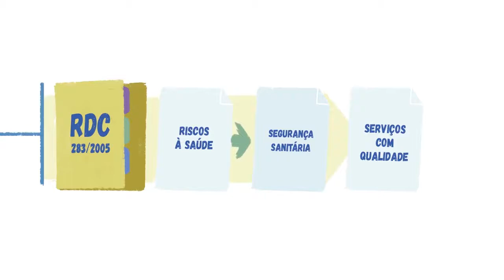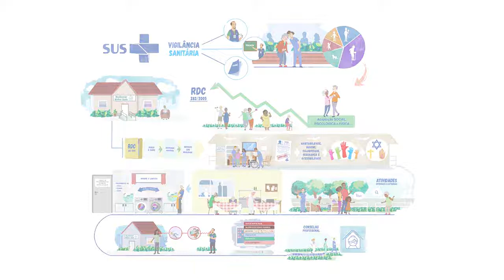Boas práticas em Inspeção de Instituições de Longa Permanência para Idosos ILPI